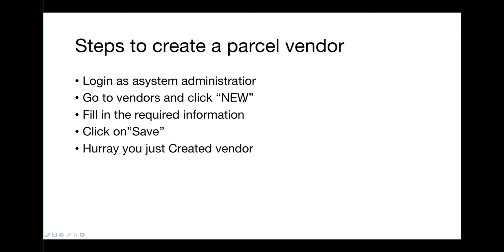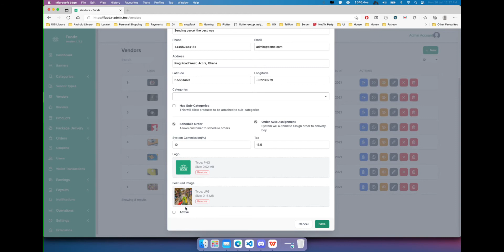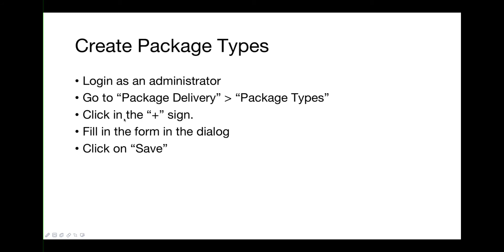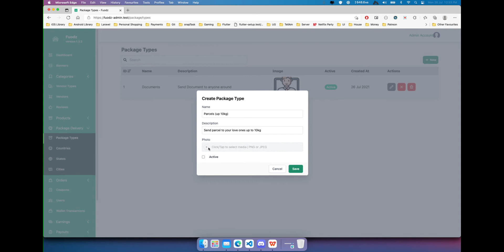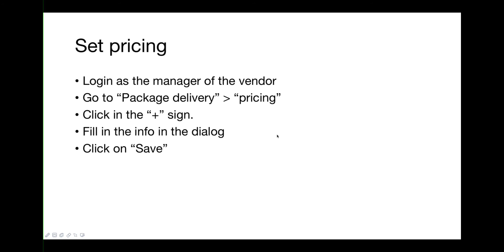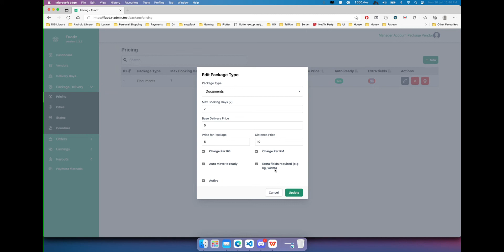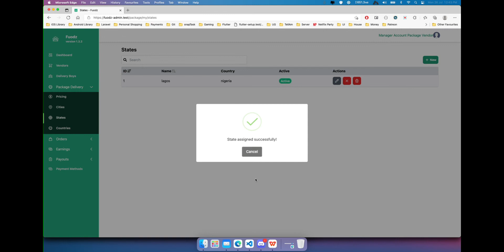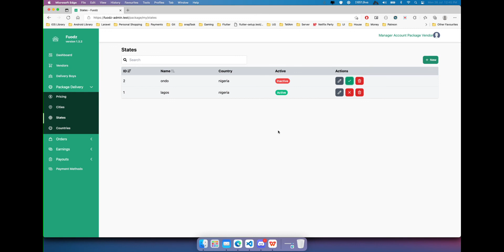How To Setup PARCEL VENDOR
In this video, you will see the steps required to properly setup a parcel vendor